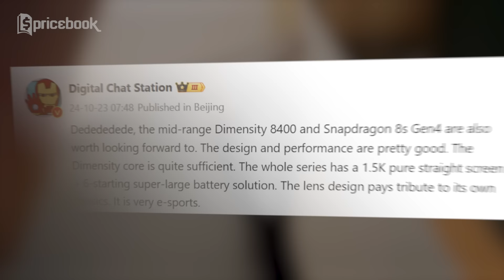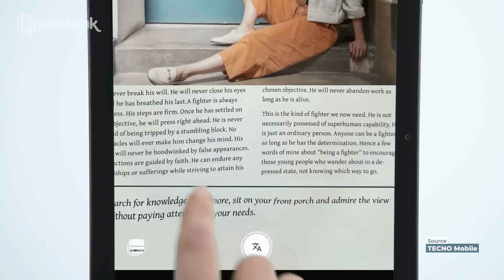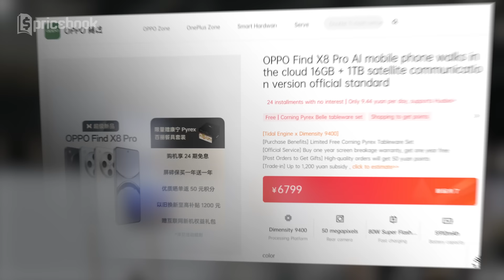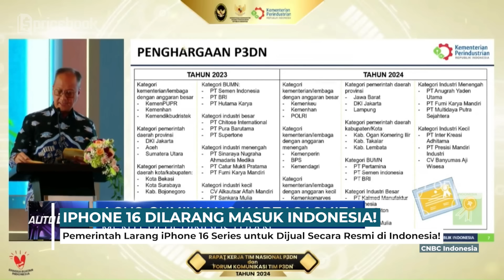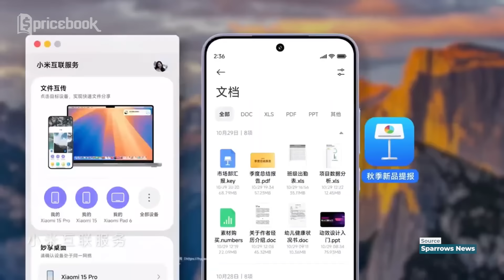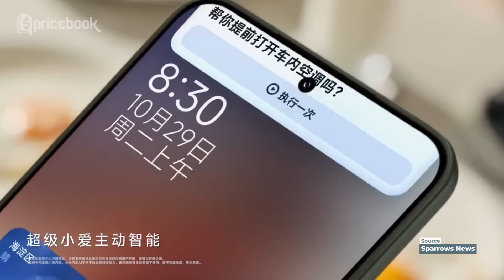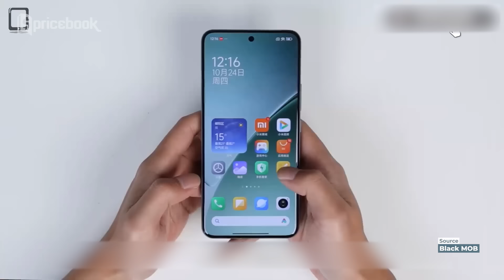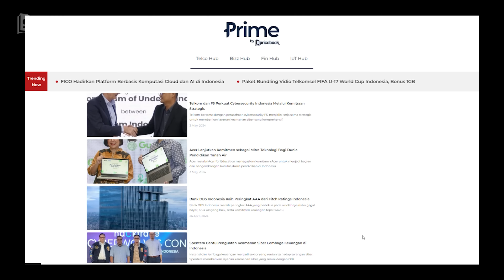iPhone 16 Dilarang Dijual di Indonesia, Xiaomi 15 Rilis & ASUS RoG Phone 9 versi Murah! WIG 172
Halo, Pricebook Mania! 🔥 Di episode WIG 172 kali ini, Nidya bakal bahas kabar teknologi terkini yang sayang banget buat dilewatkan! Mulai dari kabar mengejutkan soal iPhone 16 yang dilarang dijual di Indonesia hingga kehadiran smartphone gahar Xiaomi 15 dan ASUS RoG Phone 9 versi murah yang siap meramaikan pasar gadget!

✨ Buat kamu yang penasaran, Xiaomi baru aja rilis Xiaomi 15 & 15 Pro yang jadi ponsel pertama di dunia dengan Snapdragon 8 Elite! Terus, ada juga Redmi Turbo 4 yang kabarnya bakal jadi penerus POCO X7 Pro & POCO F7 dengan performa ngebut banget. Sementara itu, ASUS siap luncurin RoG Phone 9 FE yang lebih terjangkau buat pecinta gaming.

Selain itu, ada berita tentang tablet murah dari TECNO, tablet Xiaomi Pad 7 yang mulai dijual dari harga Rp4 jutaan, hingga OPPO Find X8 dengan kamera tercanggih dan performa gaming yang mantap berkat Dimensity 9400!

Credits:
Scriptwriter
- Afiful Hakim

VO Talent
- Nidya Kirana

Editor
- Farid Madani

Video Supervisor
- Afiful Hakim